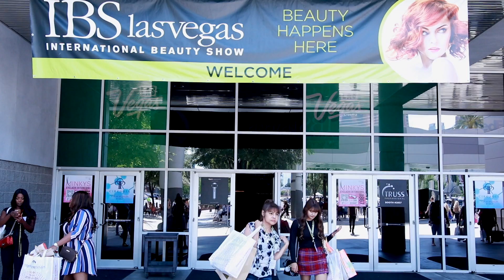Las Vegas IBS Show 2019!